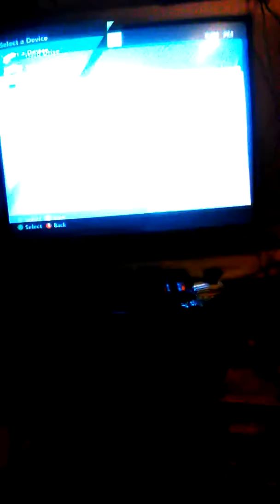Skylanders special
My friend code for the Nintendo 3ds 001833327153